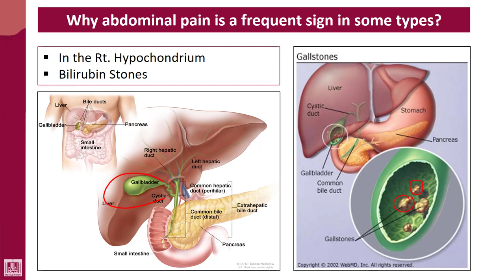Hematology - 2 | U1-L7 | Why abdominal pain is an important sign in HA?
Lecture - 7 : Why abdominal pain is an important sign in HA?
1- Organomegaly
2- Gall stones